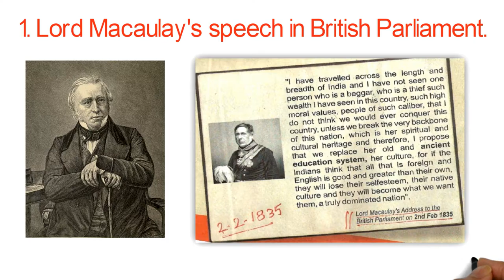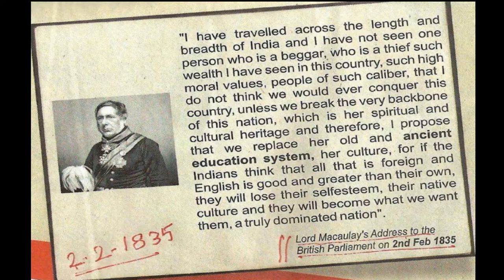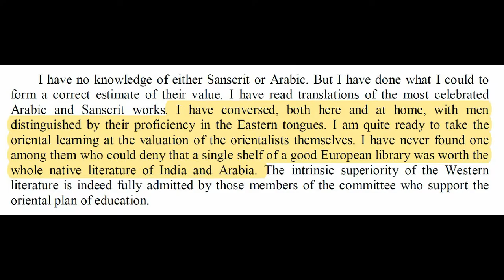Fake News and Messages Series - Part 1 | Lord Macaulay's speech in British Parliament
Lord Macaulay's speech in British Parliament is a message that went viral for many years and is still being circulated. Let's look at the facts behind the message.